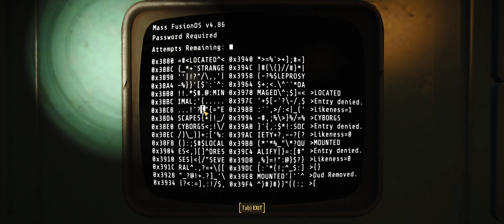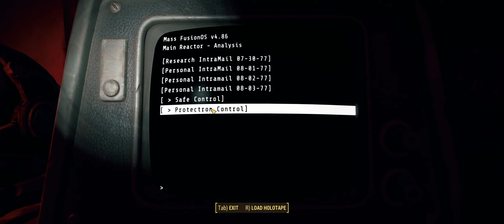Ultra Modded Fallout 4 - Ep 26 The Mast Fusion Heist!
My Specs/PC

Case  - A700 Aluminum Tempered Glass Edition Full Tower Chassis
Memory - Crucial Ballistix 8GB DDR4-3600
Graphics Card(s) - NVIDIA GeForce RTX 2060
Storage Drives - (C Drive - 1TB) (D Drive - 500GB) (E Drive - 2TB)
Power Supply - Thermaltake Smart BX1 750W Bronze SLI
Cooling System - AMD Wraith Stealth Socket
Monitor(s) - ASUS VZ249HEG1R
Headset - Logitech G935 Wired
Webcam - Webcam HD 1080P, With Microphone, USB Desktop Laptop Camera with 110 Degree Widescreen
Capture Card - Aver Media Live Gamer 4K - GC573